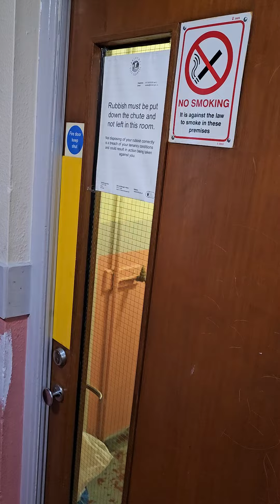UK 🇬🇧 England's Scariest Lift Ever like Rollcoaster doing my Head in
Lift uk Scary Health & Safety #

UK 🇬🇧 England's Scariest Life Ever like Rollcoaster doing my Head in